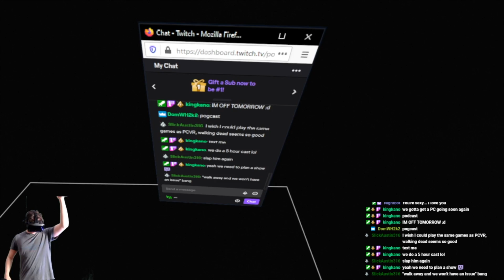I’ve been bitten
I stream every Monday at 6pm CST on Twitch but I also stream more throughout the week!